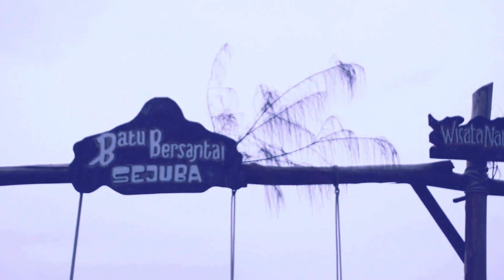Batu Bersantai Sejuba Natuna - ntx24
Ayo Visit Natuna
Batu Bersantai Sejuba Natuna adalah Tempat Destinasi Wisata Yang Menyenangkan Dengan Alam Yang Masih Alami...